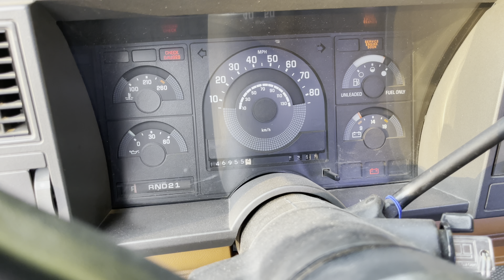1990 Chevrolet truck